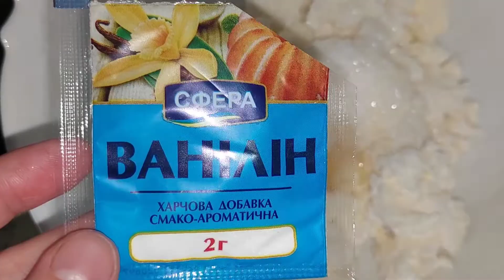Ліниві вареники🥟Смачно, корисно👍Улюблений сніданок😋Lazy dumplings with sour milk cheese🥟Healthy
*сир кисломолочний (творог) - 260 гр.
* яйце - 1 шт.
* цукор - 1 столова ложка з гіркою
* сіль - щіпка
* ванілін - 0,5 гр.

Подаємо посипані цукром + вершкове масло або зі сметаною
*fermented milk cheese (cottage cheese) - 260 gr.
* egg - 1 pc.
* sugar - 1 tablespoon bitter
* a pinch of salt
* vanillin - 0.5 gr.

* butter + sugar or sour cream
СМАЧНОГО 😋

Слава Україні 🇺🇦

Віримо в найшвидшу перемогу України над росією-терористом! 🙏🙏🙏

Дякуємо ЗСУ 💙💛

💗 мій інстаграм galinaribalcheko

DELICIOUS 😋

We believe in the fastest victory of Ukraine over terrorist Russia! 🙏🙏🙏

Thank you ZSU 💙💛

💗 my Instagram galinaribalcheko